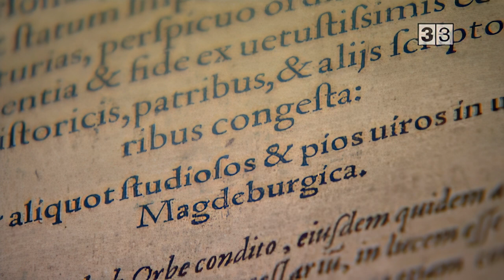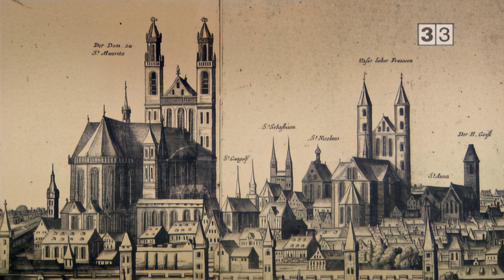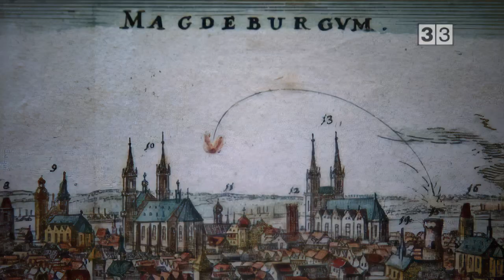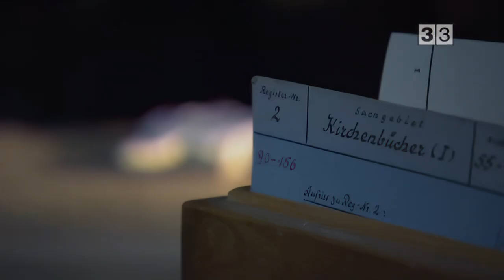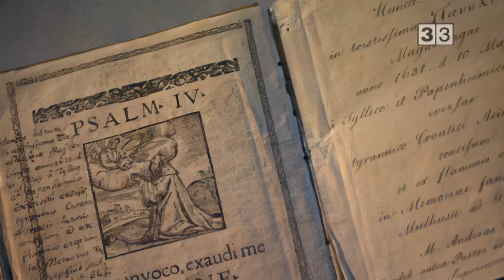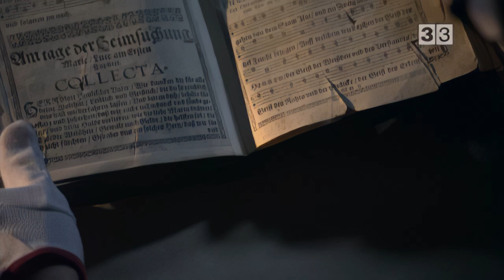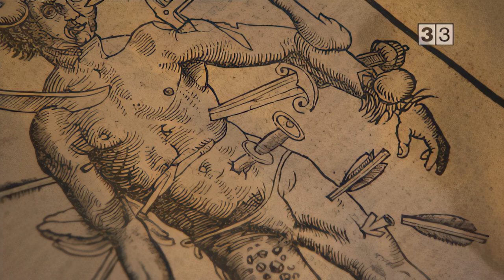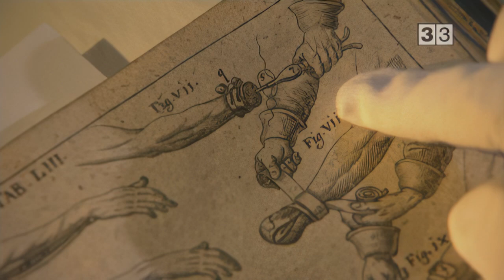1631, El saqueig de Magdeburg / Cronos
El saqueig de Magdeburg, molt poc recordat després que els soldats imperials catòlics la van haver destruït. Aquest esdeveniment va desaparèixer de la memòria col·lectiva europea com un símbol de l'error de la guerra.